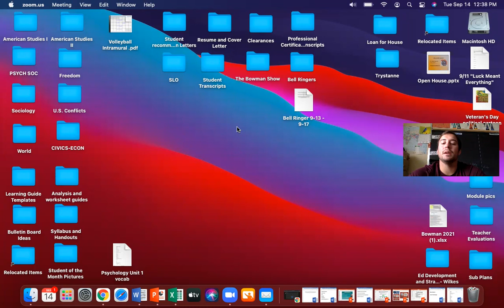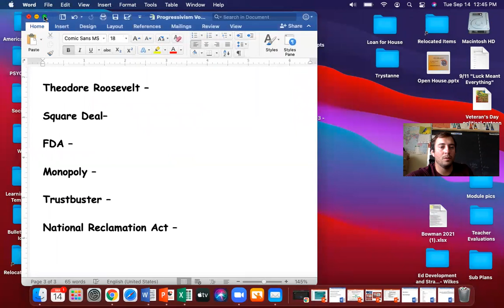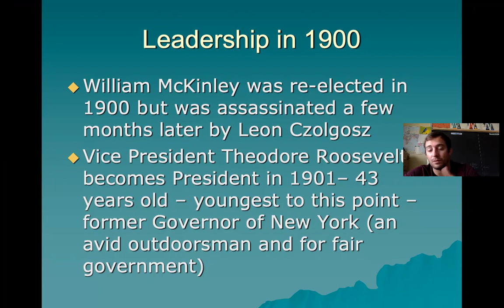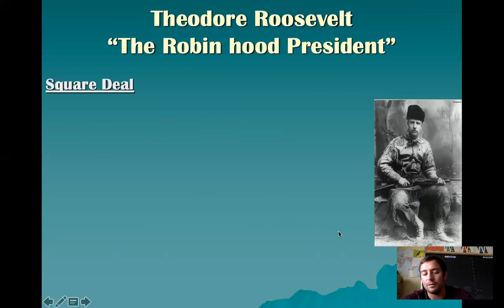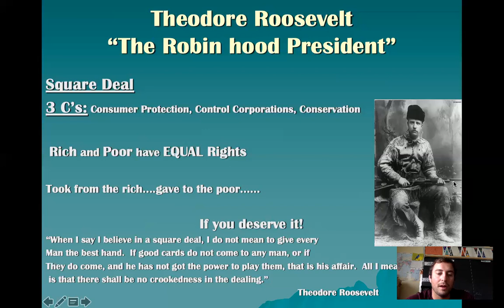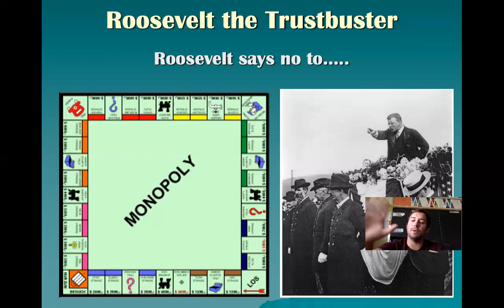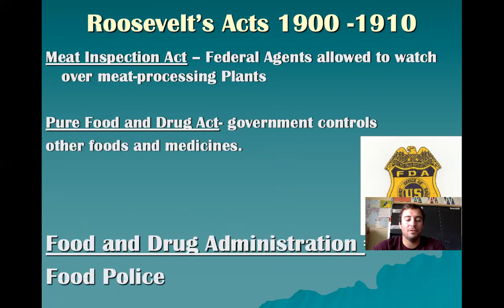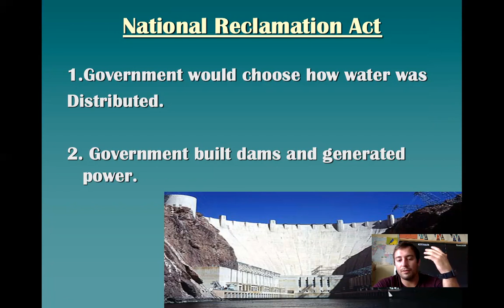American History: 9-15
Review Progressive African Americans - 3 C's and Roosevelt's Square Deal.